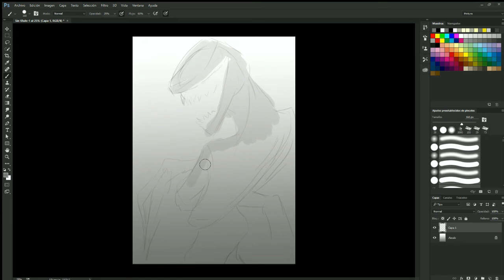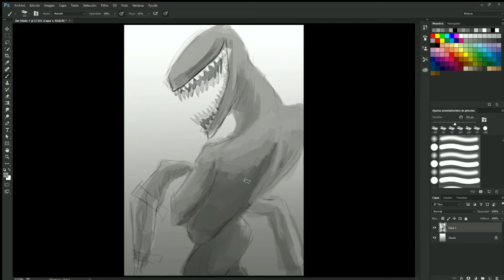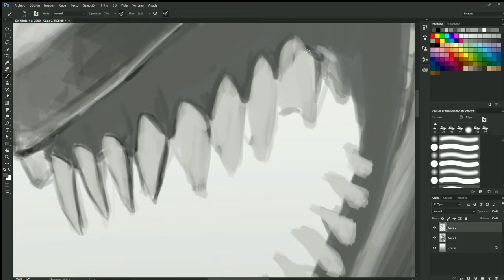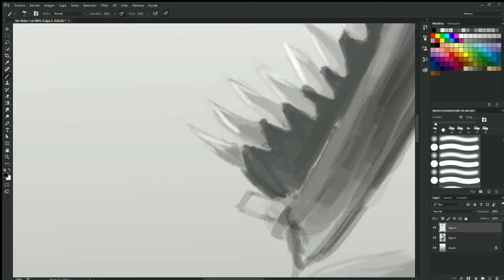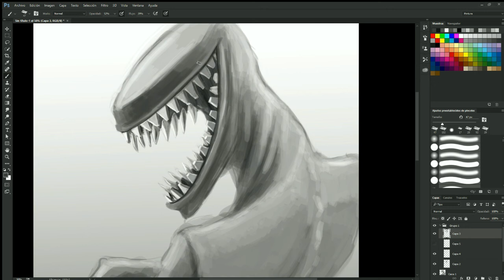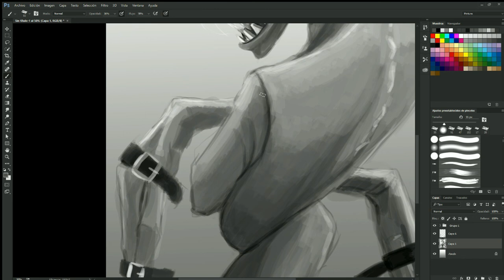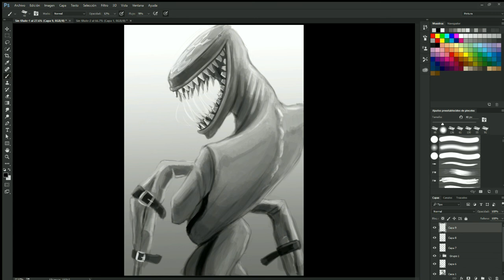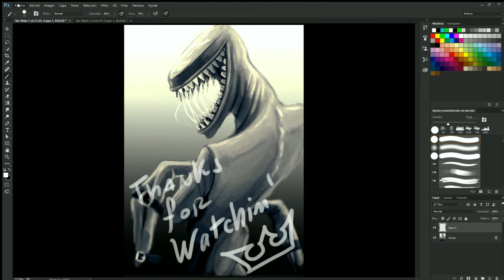Nobody [KH] Speedpainting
A reimagination of a Dusk, enemy of KH